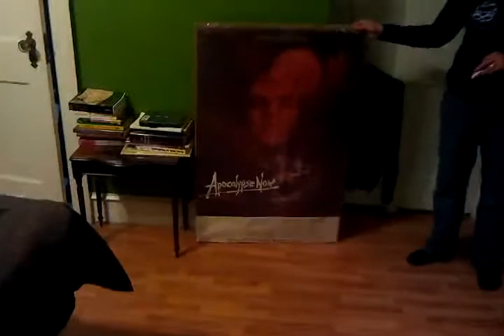Dog terrified of Apocalypse now poster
This Neurotic dog is terrified of Apocalypse Now poster